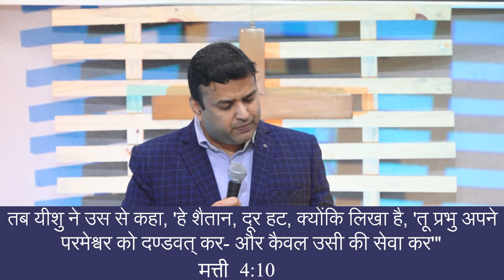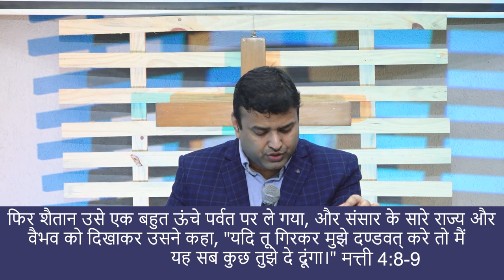मसीही जीवन की 3 परीक्षाएं || मत्ती 4:1-11